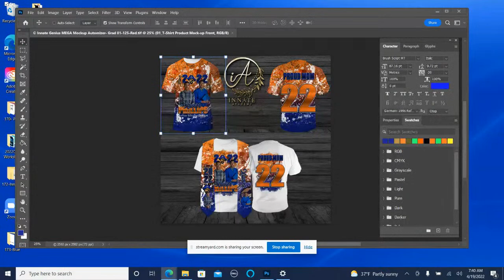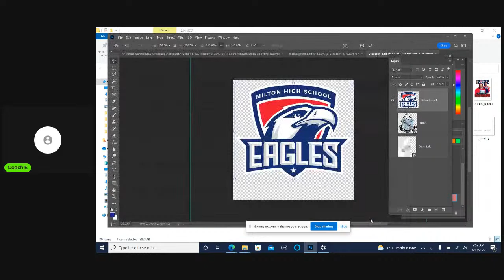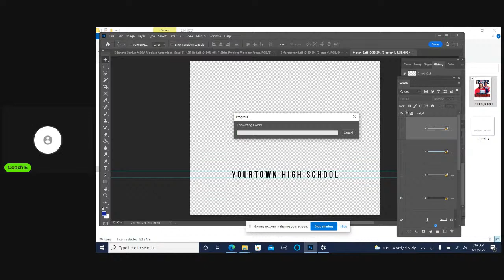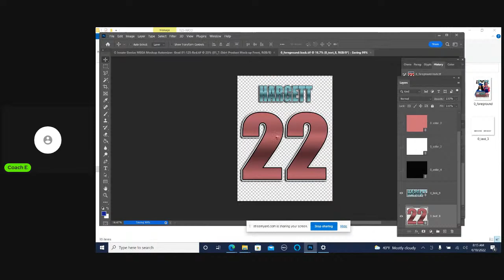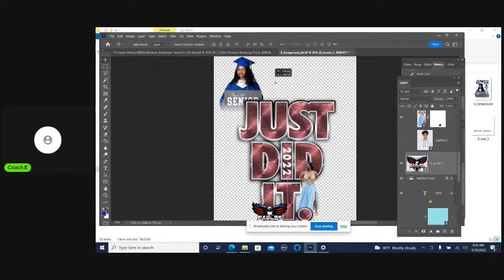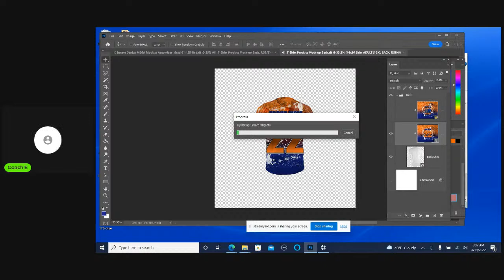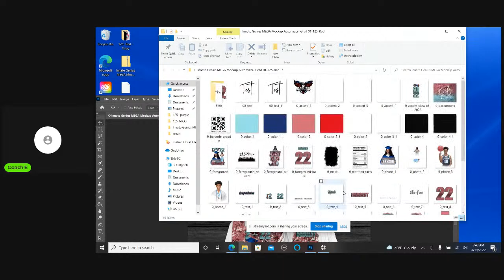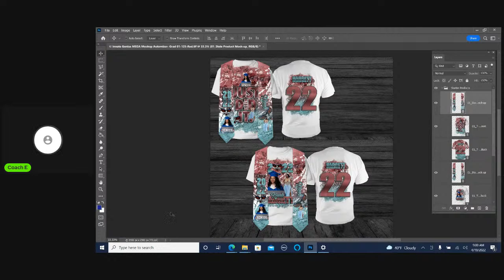Graduation Automizer + 125 Skin Pack LIVE Class Demo Photoshop Template Innate Academy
Live Demo